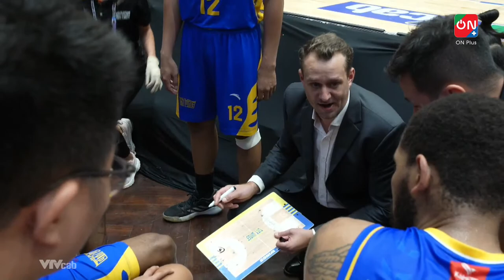🔴 Livestream Ho Chi Minh City Wings - Hanoi Buffaloes | VBA 2023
🔴 Livestream Ho Chi Minh City Wings - Hanoi Buffaloes | Giải bóng rổ chuyên nghiệp Việt Nam - VBA 2023